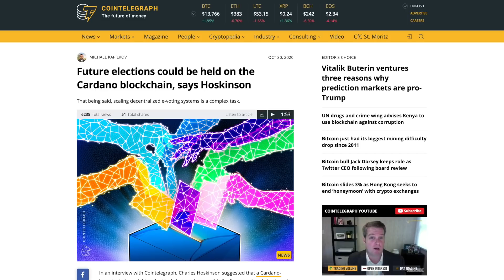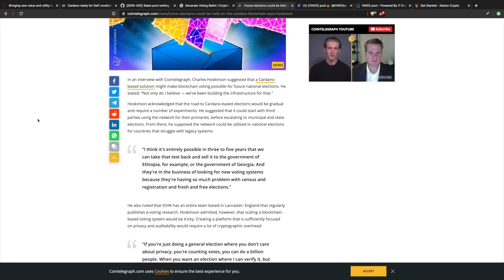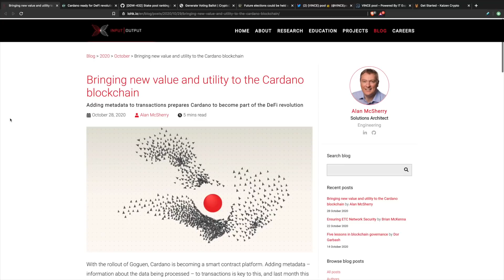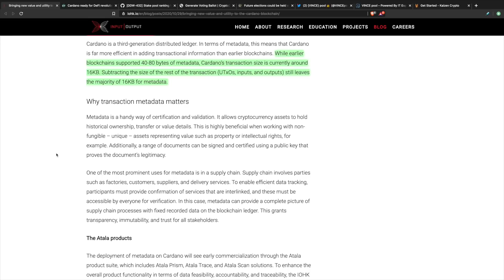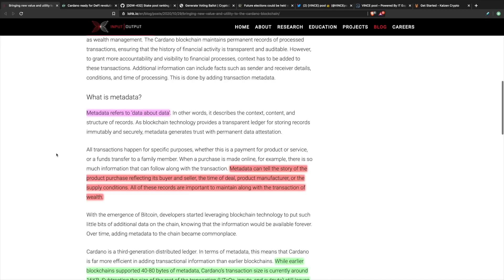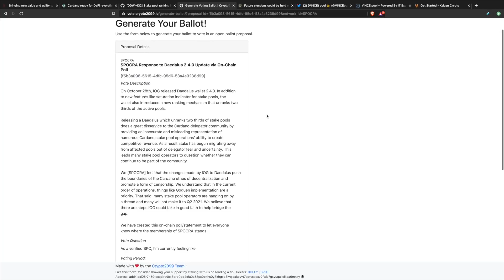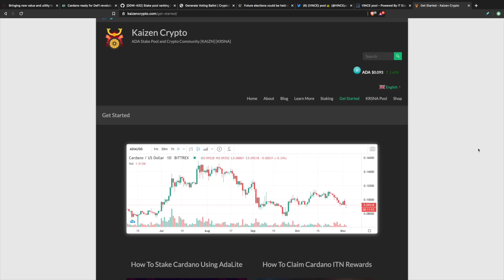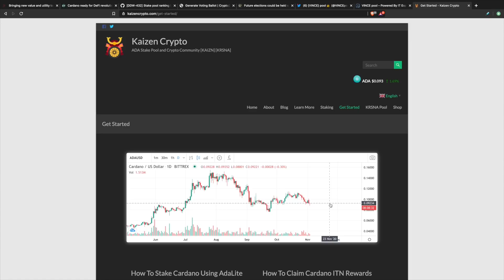Elections on Cardano? Blockchain Metadata, Daedalus Rankings, ADA Price Analysis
Follow On Social: @VINCEpool_
Pool ID: f8024d90482a3f839c7ee0c2be31ed3ad4be1564f1970bb0db4078f9

In this video, we discuss voting on the Cardano blockchain and how that relates to the US elections. We also talk about metadata telling a story about transactions on the blockchain. We also discuss the SPOCRA ballot to improve pool rankings on Daedalus.

Delegate To
[KAIZN] Pool ID: 9679eaa0fa242a9cdae4b030e714b66c0119fc9b3f7564b8f03a5316

[KRSNA] Pool ID:
163cc36624d9332f6ae7770e8df8b8bad7e71711eb6c2ed7971c99d4

[ADA]
addr1qx3zc6w7uq6mwuy0nrl9mh4nu76ly5tzn9s2vp48xllv2h9ml99h5uw3ft4f0482u075tq7vqvf6cr27v4g6wxt6r4cq05c6uk

[BAT]
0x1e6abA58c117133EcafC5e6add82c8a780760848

[ETH]
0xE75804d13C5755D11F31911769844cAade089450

[BTC]
33rsQK3M5LZYhB5GyBsC4yXKeE5dgCb5tW

[LTC]
MSADCnALYKzYVP2zZEUbH9ux8MKLBpYwa1